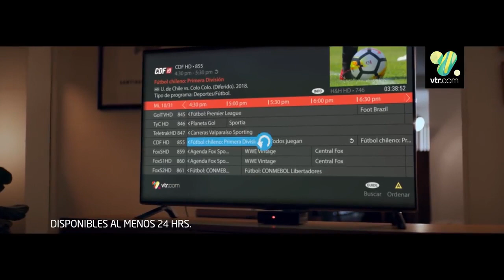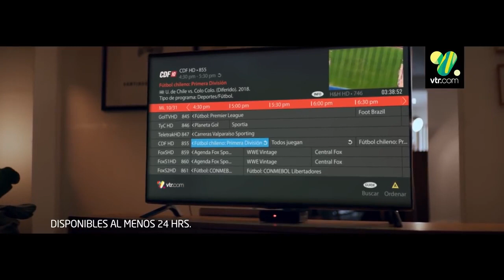LA HORA DEL FUTBOL - 20 de octubre 2020